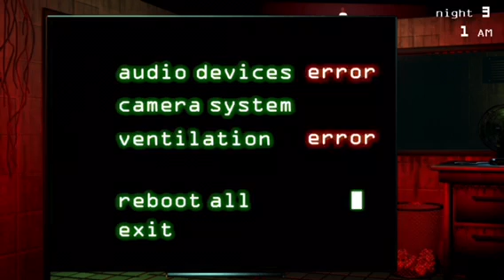Five Nights At Freddy's 3: Night 3